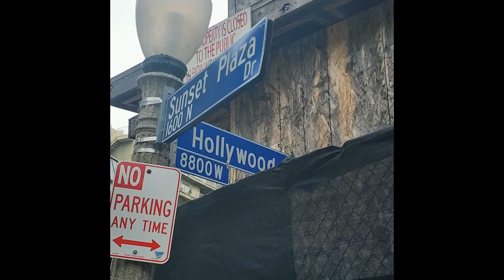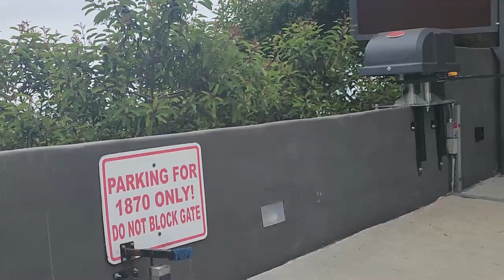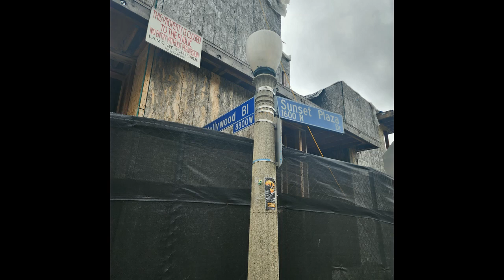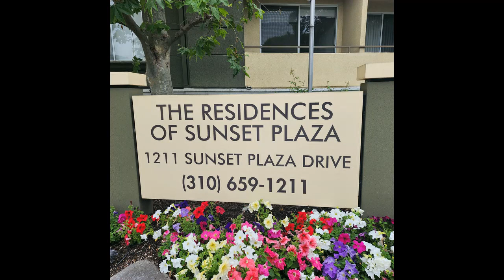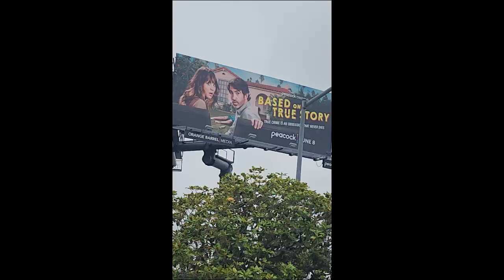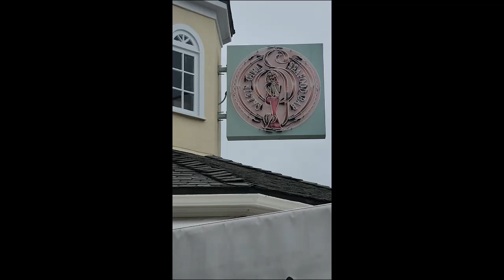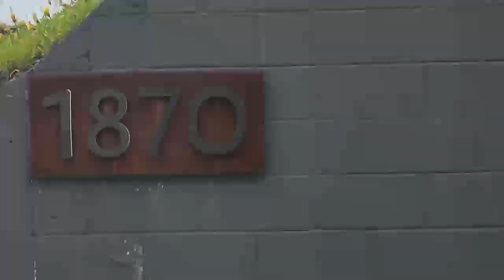FORMER HOME OF BOBBY SHERMAN Past and Present looks HOLLYWOOD HAPPENINGS